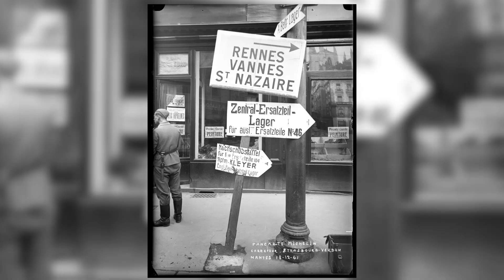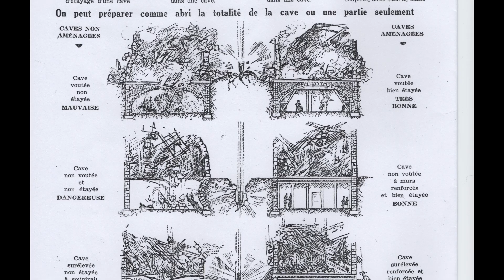8 Saumur VAH la bataille des Cadets de Saumur juin 2020